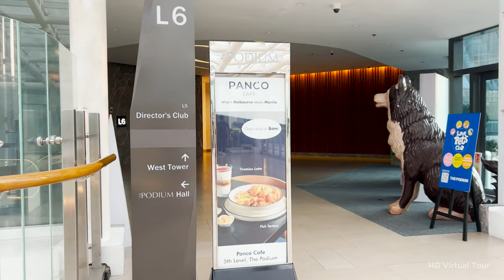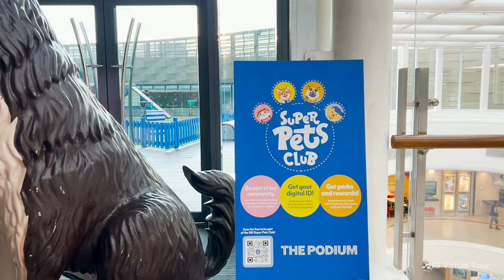Early CHRISTMAS Tour @ The PODIUM MALL Ortigas 2023 | Mandaluyong City Philippines【4K】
Get a head start on your holiday shopping as we take you on an enchanting Early Christmas Tour @ The Podium Mall Ortigas 2023 Mandaluyong City Philippines. Explore the festive decorations, discover unique gift ideas, and soak in the magical atmosphere of this beloved shopping destination.

00:00 Preview
00:52 Start of Walking Tour
02:22 Level 1
07:59 Level 2
12:02 Level 3
15:42 Level 4
19:35 Level 5
22:31 Level 6 - Outdoor Park & Pets Club